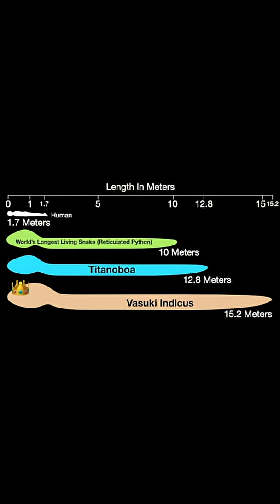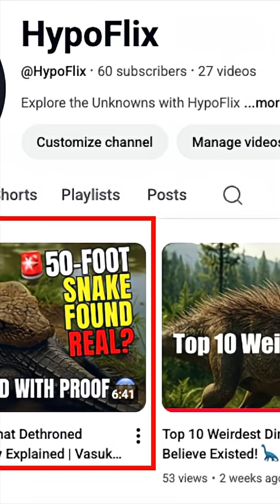50 Foot Snake That Dethroned Titanoboa 😱🐍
A new fossil discovery reveals a giant prehistoric snake estimated to be nearly 50 feet long — possibly dethroning Titanoboa as the biggest snake ever known. This short explains the unbelievable size, origins, and Gondwana connection behind this massive serpent.